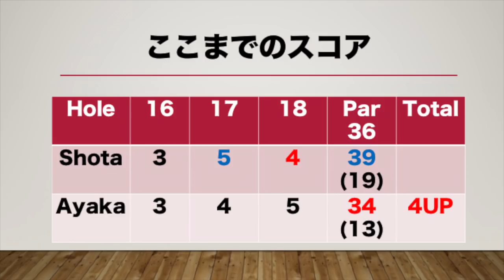Shota、美人プロにやられまくる？ 美女ユーロピアンツアープレーヤー参戦！美女プロゴルファーとマッチプレー対決Part3